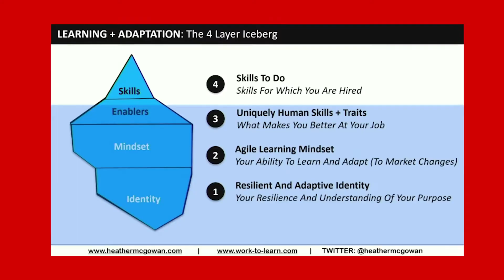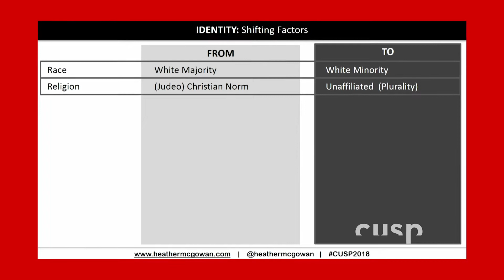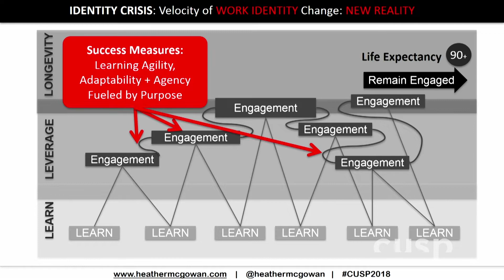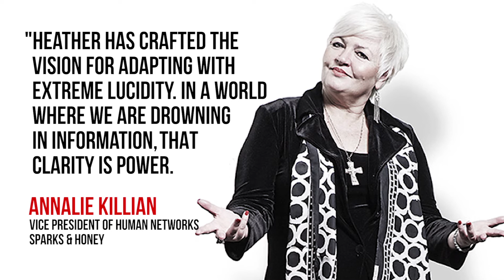Future of Work: Heather McGowan Showreel 2019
Clips and highlights from Heather E McGowan's keynote talks on the future of work